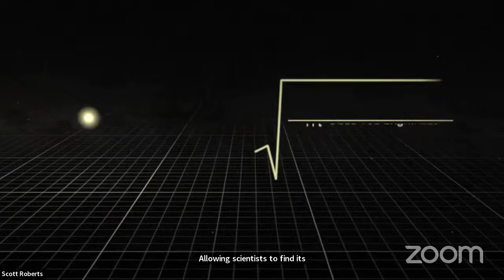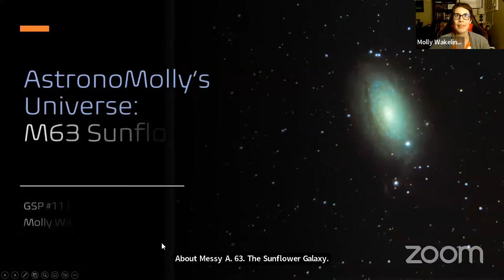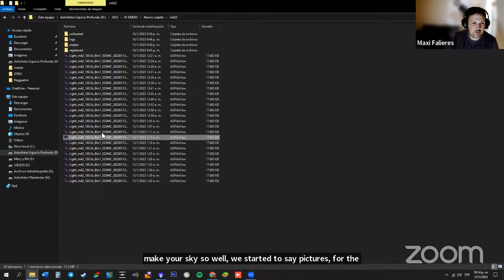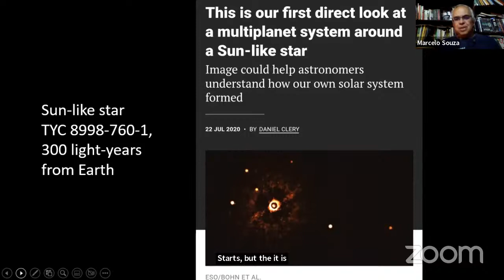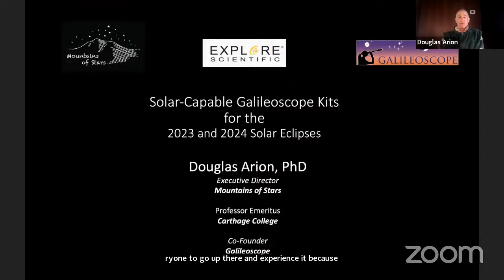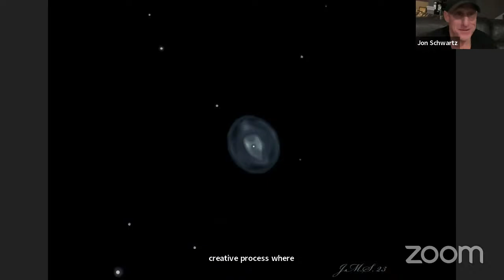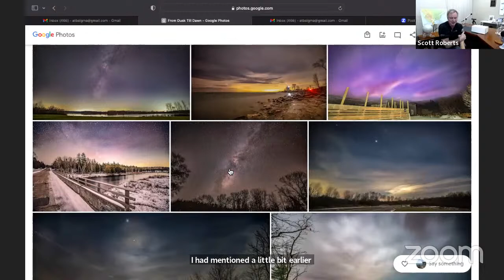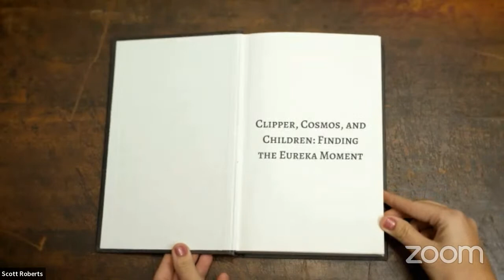111th Global Star Party “Candles In The Dark” - Explore Alliance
"Stars are the universe's candles.”

― Matshona Dhliwayo

Times are in Central Time and UTC

1st Session

6:00 p.m. 00:00 Scott Roberts- Introduction
6:02 p.m. 00:02 David Levy – “Introduction and Poetry”
6:10 p.m. 00:10  The Astronomical League with John Goss
6:20 p.m. 00:20 David Eicher - Dave’s Exotic Objects _ Abell Clusters
6:35 p.m. 00:35 Molly Wakeling - “Astronomolly’s Universe”
6:50 p.m. 00:50 Carlos Aragon - “Reach For the Stars”
7:05 p.m. 01:05  Maxi Falieres - “Astrophotography to the Max”

7:25 p.m. 01:25 Ten Minute Break

2nd Session

7:35 p.m. 01:35 Marcelo Souza - Astronomy Outreach in
7:50 p.m. 01:50  Cesar Brollo - “Astronomy from Buenos Aires”
8:05 p.m. 02:05  Douglas Arion - “Galileoscope”
8:40 p.m. 02:40  Jon Schwartz - “Illustrating the Universe”
8:05 p.m. 02:05  Deepti Gautam - Astronomy in Nepal
8:55 p.m. 02:55. Adrian Bradley - "Chasing Dark Skies"